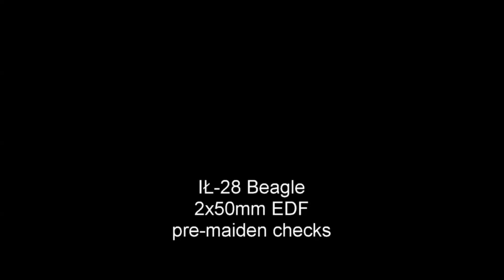IŁ-28 EDF Beagle pre-maiden checks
Wingspan:  150cm
Length: 135cm
EDF: 2x 50mm
Accu: 4S 3000mAh
Weight to fly: 1650g